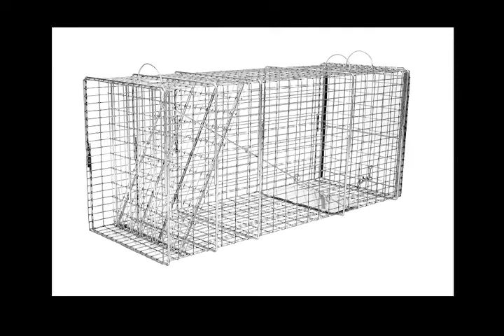Promo for Tomahawk Live Traps